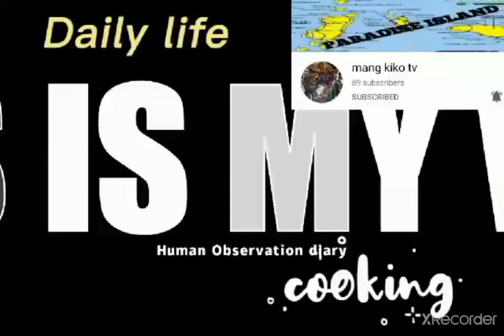morning routine in simara island || pagsilong ng kalabaw || mang kiko tv